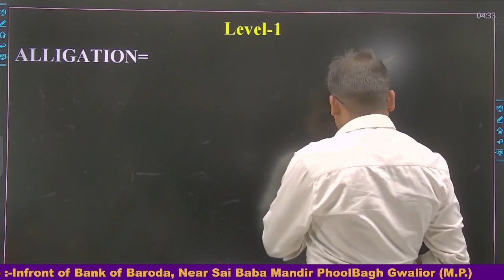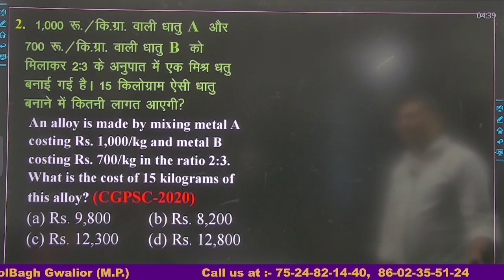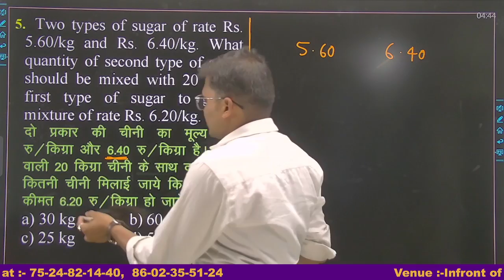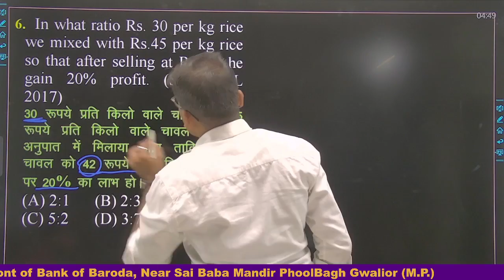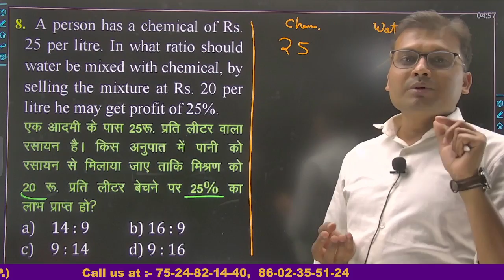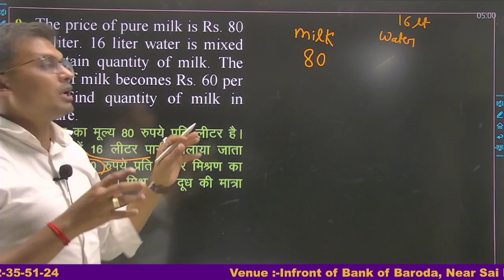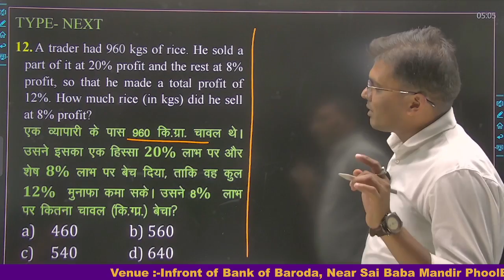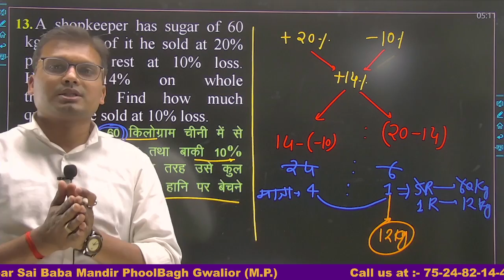MATHS Pre Target-2021 || C-SAT || Alligation || प्रमिश्रण || LECTURE -1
MATHS Pre Target-2021 || C-SAT || Alligation || प्रमिश्रण || LECTURE -1 By O.P. Sir

In this session, Instructor O.P. Rathore will discuss MATHS Pre Target-2021 || C-SAT || Alligation || प्रमिश्रण || LECTURE -1 one of the most important topics for MPPSC  Exams.

O.P. Sir is one of the top educators for MPPSC & VYAPAM, with over 5+ years of teaching experience. Specializes in Maths.